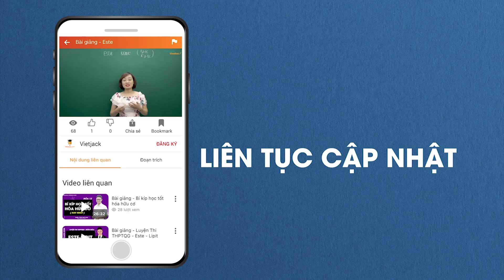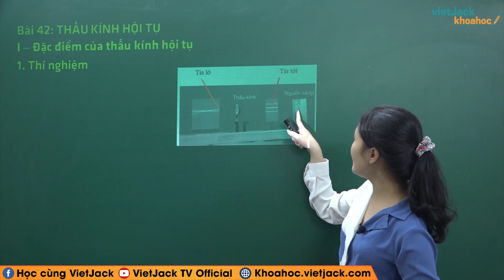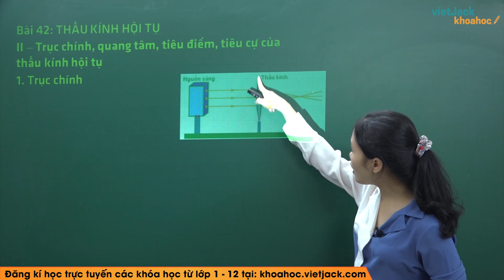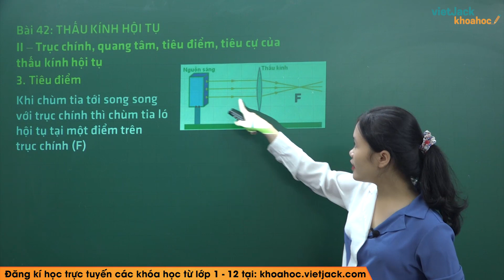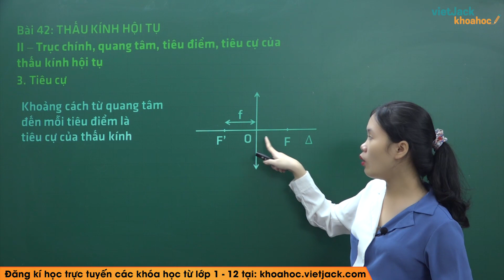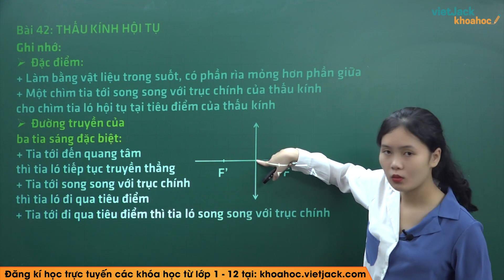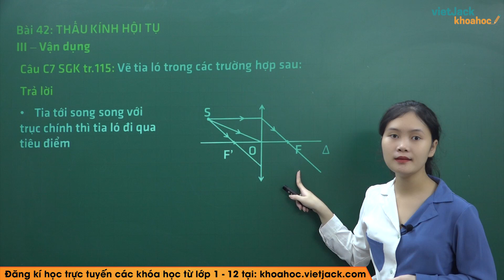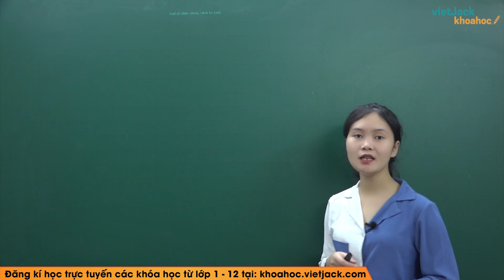Thấu kính hội tụ - Bài 42 - Vật lí 9 - Cô Lê Minh Phương (DỄ HIỂU NHẤT)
Vật lí 9 - Bài 42 - Thấu kính hội tụ

Thấu kính hội tụ là bài học quan trọng trong chương trình Vật lí 9. Video này, cô sẽ hướng dẫn các em nắm chắc kiến thức trọng tâm. Bên cạnh đó, cô sẽ giải chi tiết các ví dụ minh họa bằng phương pháp nhanh nhất. Theo dõi bài học cùng cô để học tốt hơn nhé!

Bài học hôm nay bao gồm những nôi dung chính sau:
00:00 Giới thiệu
00:50 I. Đặc điểm của thấu kính hội tụ
03:31 II. Trục chính, quang tâm, tiêu điểm, tiêu cự của thấu kính hội tụ
10:10 III. Vận dụng